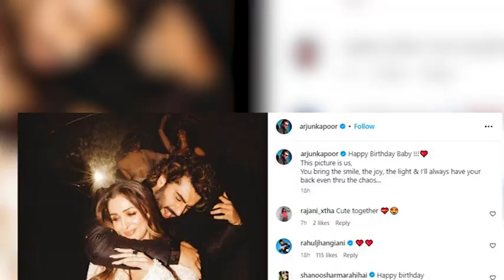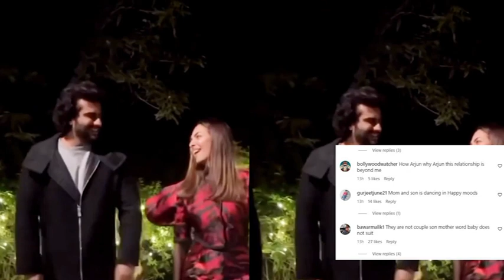Arjun Kapoor has the sweetest wish for girlfriend Malaika Arora on her 50th birthday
bollywood actor Arjun Kapoor dropped an unseen picture with girlfriend Malaika Arora on her 50th birthday. The duo have been dating for over 4 years now.